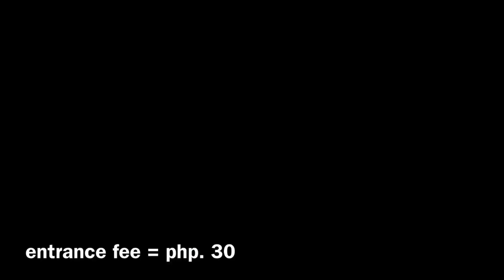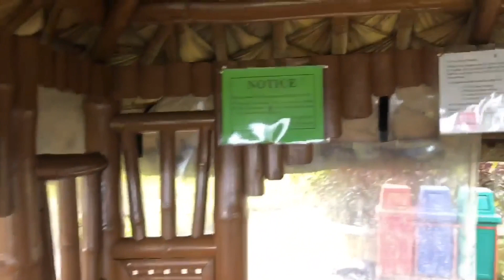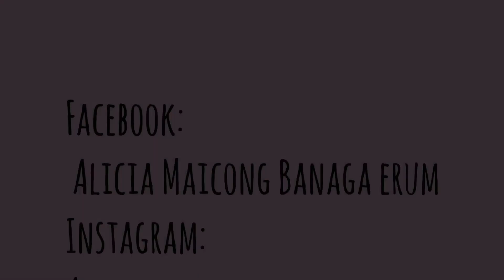Family bonding sa People’s Park at Ridge Park!